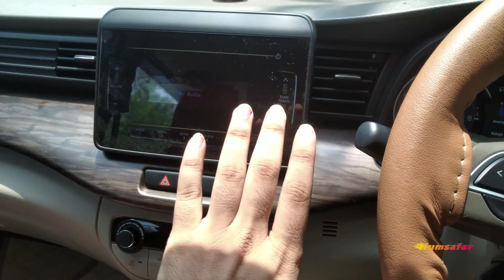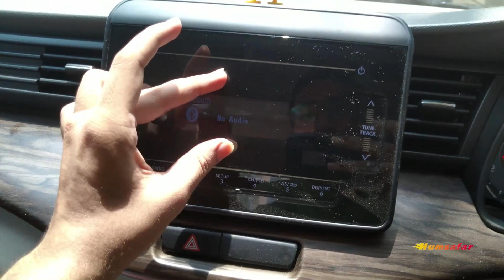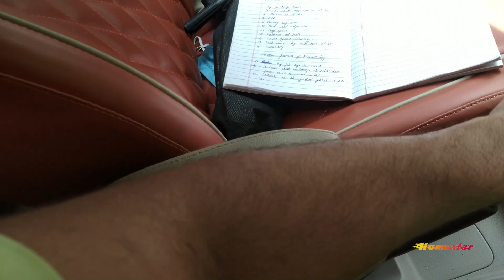5 Bad things😡 I HATE about Ertiga 2020 | New Ertiga features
Hello me Faizal & am from GGn ( Haryana).
In this video: 5 bad things i hate about ertiga 2020 so this is my personal feeling i hate these things your choice is your to share the bad things. thankyou soo much

Apne bhai se milna hai toh instagram pe join karlo : (my instagram) = faizal_202 {

Accessories for ertiga:-
Body cover
Touchscreen infotainment
Chrome door handles
Pillar light
7D Mats
Rear steel guard
Scuff plates
fog lights
DRL set
Ambient light
Rain visors
Sun shades
Mud flaps

Common Accessories:-
Reverse Camera
Car shampoo
Car cloth
Car Bluetooth
Microfiber cloth
Car Perfume
Mobile holder
Car charger
Vaccum Cleaner